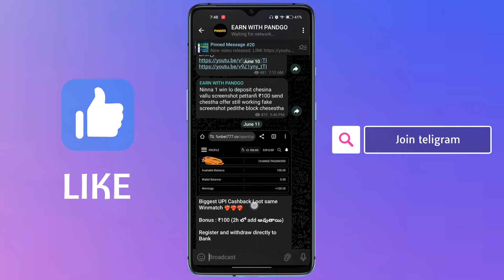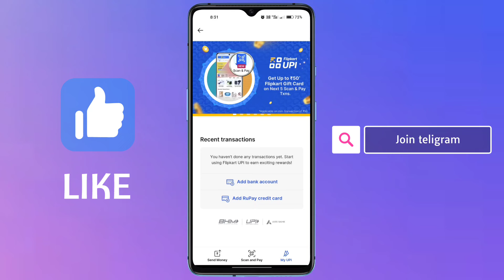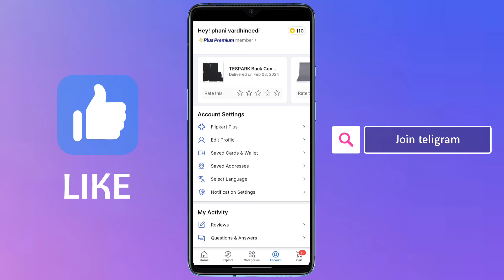Flipkart New Offer Flat ₹150/- Cashback | Best Money Earning Apps In Telugu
OUR TELIGRAM CHANNEL

ఈ ఛానల్ లో జాయిన్ అయ్యి just daily ₹100 తో ₹3000 earn చెయ్యండి

App link 🔗

teligram : @Phanivardhineedi1

relates tags